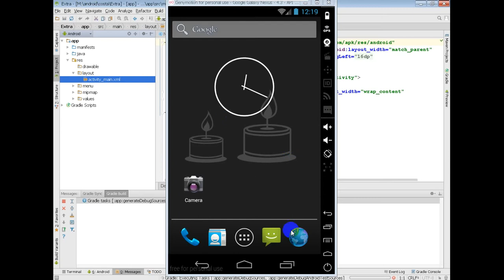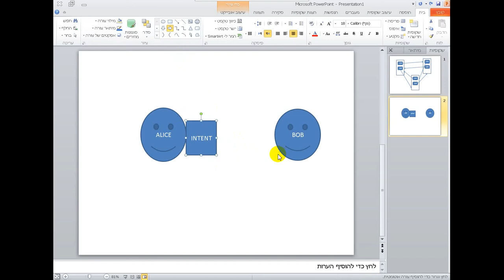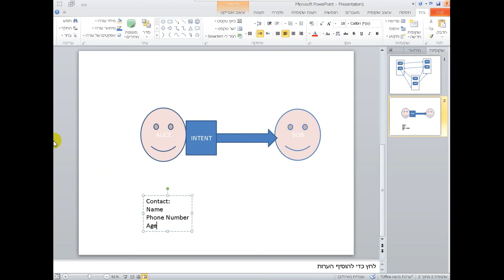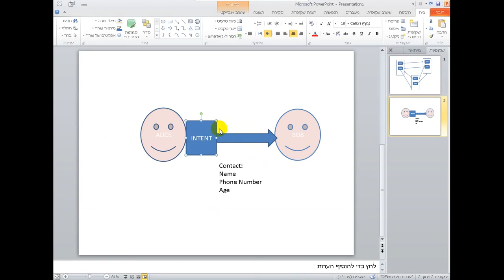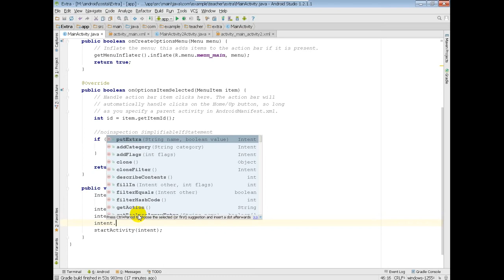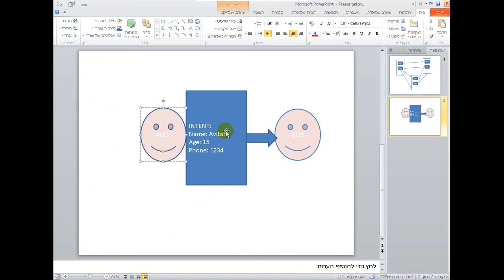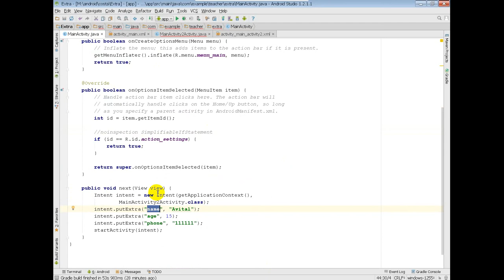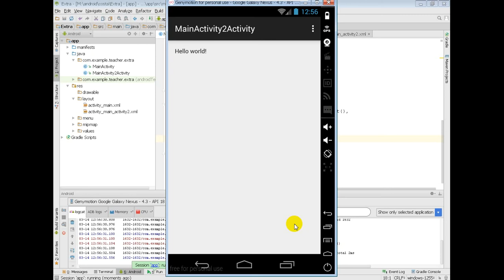Android Intent Extras Hebrew